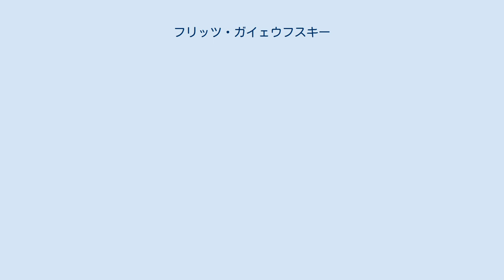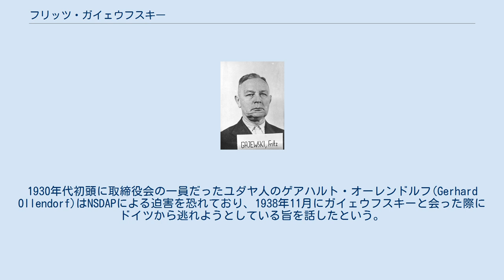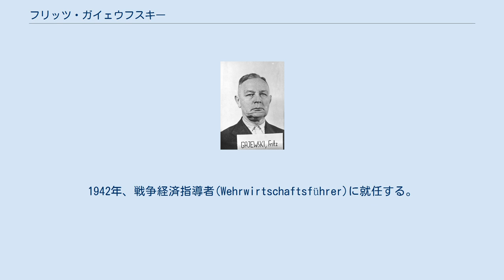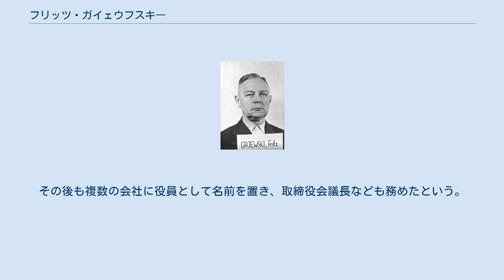フリッツ・ガイェウフスキー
フリードリヒ・ガイェウフスキー（Freidrich Gajewski 1885年10月13日 - 1965年12月2日）は、ドイツの実業家。
IG ファルベンの役員で、第二次世界大戦中には戦争経済指導者(Wehrwirtschaftsführer)を務めた。
 1885年10月13日、ガイェウフスキーは12人兄弟の1人として生を受けた。
経済的な理由から兄弟全員が進学する事は不可能であったが、その中でガイェウフスキーは薬剤師としての修行を受け、1905年には化学及び薬学について学ぶべくライプツィヒ大学へ入学した。
1910年に博士号を修得した後、当時は必須とされていた兵役を果たすべくドイツ帝国陸軍に入隊する。
1912年には民間企業BASFにて雇用されるも、1914年に第一次世界大戦が勃発した為に陸軍へ戻り、1917年まで従軍した。
その後、ルートヴィヒスハーフェンにあるBASFガス部門の幹部となった。
またこの頃に結婚しており、後に2人の娘が生まれた。
 1925年、ガイェウフスキーはカール・ボッシュの助手兼取締役となった事でIGファルベン社内で名を知られるようになる。
IGファルベンでは主に写真機材に関する業務に携わり、1928年にはアグフアの技術監督に就任。
その2年後にIGファルベン第3生産部（写真機材、人口絹、セルロースなど）の部長に就任する。
1932年にはIGファルベン社取締役会の一員となる。
また1936年から1945年まで監査委員会の一員としてダイナマイト・ノーベル社との連携実現に奔走した。
 1933年、ガイェウフスキーは国家社会主義ドイツ労働者党(NSDAP)に入党する。
1938年、水晶の夜事件の後にガイェウフスキーはIGファルベンの元同僚らと共にNSDAPが主張する世界観の支持を表明した。
1930年代初頭に取締役会の一員だったユダヤ人のゲアハルト・オーレンドルフ(Gerhard Ollendorf)はNSDAPによる迫害を恐れており、1938年11月にガイェウフスキーと会った際にドイツから逃れようとしている旨を話したという。
ガイェウフスキーは幸運を祈ると言ってオーレンドルフを見送ったが、直後にゲシュタポに宛てて「彼は機密情報を所持したまま逃亡しようとしている可能性がある」という手紙を書いている。
これによってオーレンドルフの出国は足止めされたが、結局ガイェウフスキーが折れた事でオーレンドルフは無事にドイツ出国を果たしている。
 1940年にIGファルベンの南東欧委員会の委員となり、ハンガリーやチェコスロバキア、ルーマニアなどの占領地及び衛星国のIGファルベンの支社や子会社をたびたび訪問した。
1942年、戦争経済指導者(Wehrwirtschaftsführer)に就任する。
 1945年10月5日、アメリカ陸軍によって逮捕される。
ガイェウフスキーの戦争犯罪については1947年のIGファルベン裁判に先立って争われた。
IGファルベン社取締役会の一員だったユダヤ人達は彼がナチス政権に対して非常に協力的だったことを明かして非難したものの、戦争犯罪に関しては無罪判決が下った。
当初、オーレンドルフは自分のドイツ脱出を支援してくれたと信じていた為、裁判でもガイェウフスキーを擁護する立場から宣誓供述書を作成していた。
しかし法廷にてガイェウフスキーがゲシュタポに宛てて書いた手紙が読み上げられた為、オーレンドルフはこの宣誓供述書を撤回した。
 釈放後、彼は再び実業家としてダイナマイト・ノーベルとの事業に戻った。
1952年には会社会長に就任し、さらに翌年には西ドイツ政府からドイツ連邦共和国功労勲章大功労十字章(Großes Verdienstkreuz)を授与されている。
その後も複数の会社に役員として名前を置き、取締役会議長なども務めたという。
1957年に引退し、ケルン郊外のハーンヴァルトにて死去した。